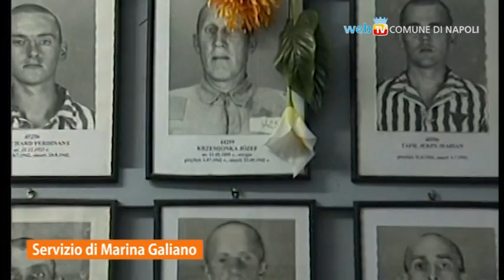17 novembre: mobilitazione straordinaria contro il razzismo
In occasione del 73° anniversario della promulgazione delle leggi razziali fasciste, il Comune di Napoli promuove la giornata di mobilitazione straordinaria contro ogni forma di discriminazione e intitola a Giorgio Ascarelli lo stadio di via Argine a Ponticelli.